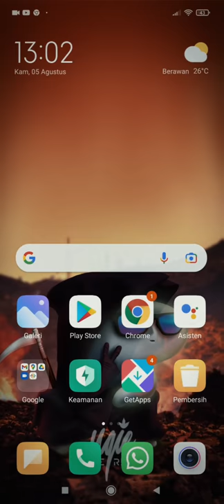cara download fish feed and grow di android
maap gk ada linknya karena HP gw gk bisa salin link dari Google Play Store cuy